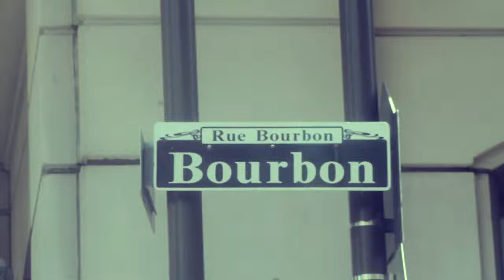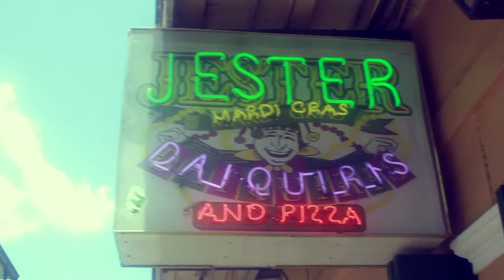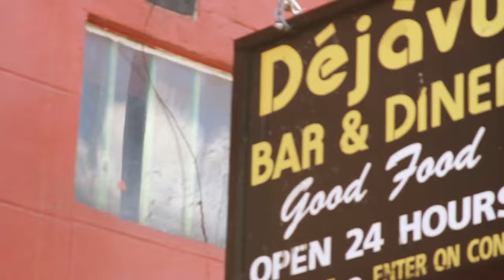Slum Village - Let It Go: *New Orleans Live*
Song Produced by Young RJ
Video Directed by: Mally X

Music video by Slum Village performing Let It Go. 2013 Synchronization